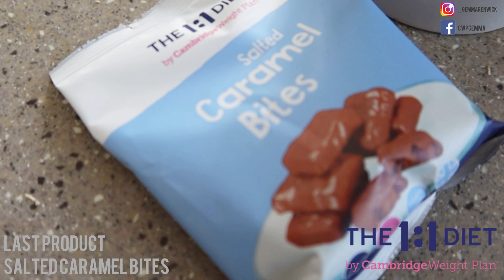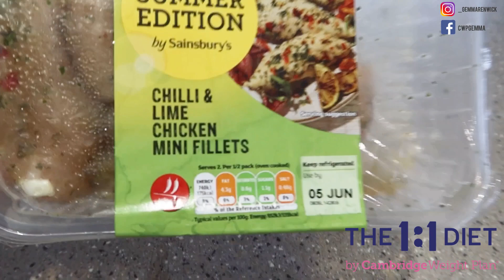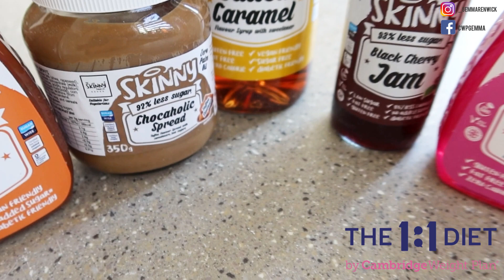ONE2ONE DIET (CAMBRIDGE DIET) | WEEK 6 RESULTS | STEP 2 | WEIGHT LOSS RESULTS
So what is The One2One Diet? (previously known as The Cambridge Diet)

And what do the steps entail?

In this week vlog I have included hints and tips on weightloss, healthy recipes for step 3 and above, working up the steps, getting ready for an event and maintaining your weightloss

Where it all started - I decided to document my journey on step 2 back on 4th May 2021 and this is week 6.

I lost a stone in the first 4 weeks and now i will be working my way back up through stabilisation and maintenance.